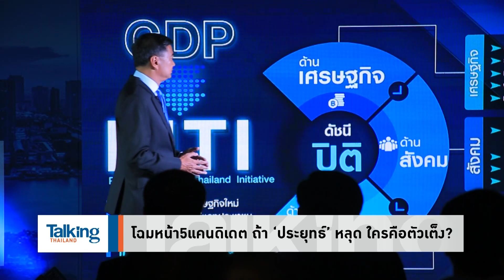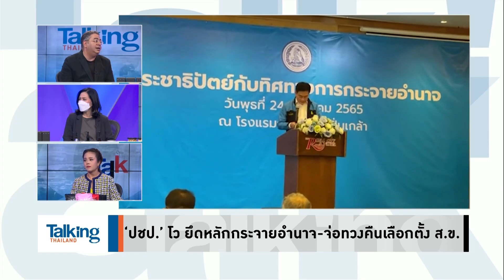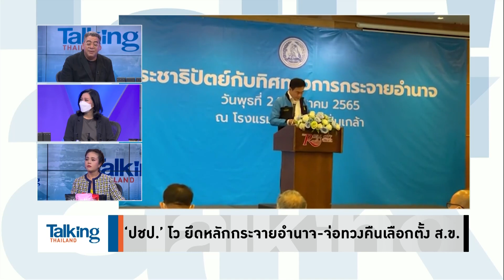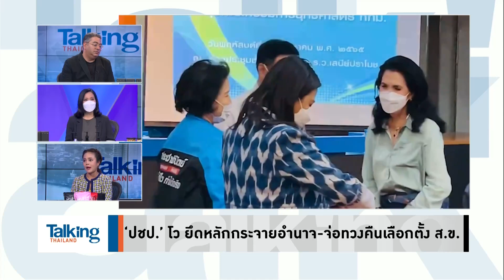'ชัชชาติ'จะอยู่เป็นผู้ว่าของคนกรุงเทพฯอีก4ปี ยาวๆไปไม่ทิ้งไม่เท ไปเป็นนายกฯ แน่นอน-TalkingThailand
รายการ Talking Thailand  ประจำวันที่ 24 สิงหาคม 2565

“ชัชชาติ” ผู้ทำตามสัญญาตัวจริง! ยอมทิ้งเก้าอี้นายกฯ แต่ไม่ยอมเทคนกรุงเทพฯ แม้ว่าจะมีชื่ออยู่ในโผแคนดิเดตนายกฯ ก็ขอปฏิเสธ เพื่อทำงานให้จบ ...ถึงคน กทม. จะอยากมีนายกฯ ชื่อชัชชาติแค่ไหน แต่ก็ดีใจ ที่จะมีชัชชาติเป็นผู้ว่าฯ อีก 4 ปี